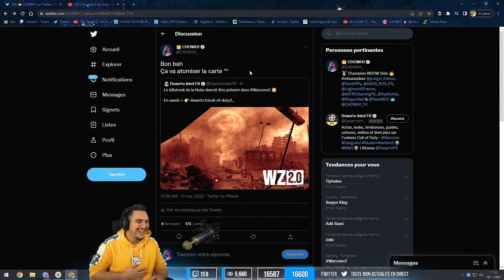💥 LA NUKE DE CHOWH1 💥 (Bombe atomique sur Modern Warfare 2)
Enfin ! J'ai réussi à faire ma première NUKE sur Modern Warfare II. C'était pourtant mal parti en début de game à cause du nombre de joueurs adverses qui ont déconnecté.